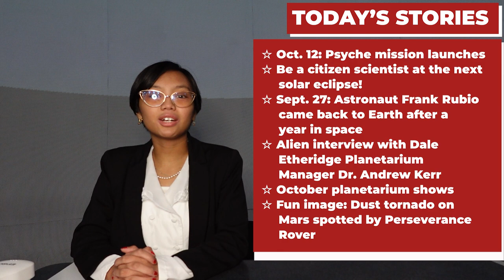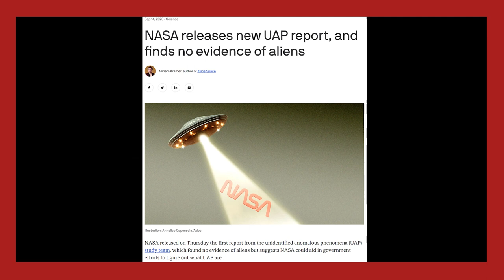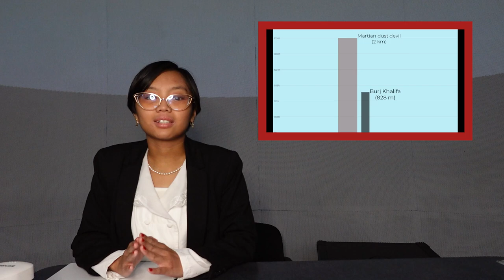Nightsky Newscast: Week of October 9, 2023: Psyche Mission, Solar Eclipse, and Aliens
In this week's edition of NightSky Newscast, Dale Etheridge Planetarium Science Reporter Shainna Alipon shares the Psyche mission success, how to participate in some citizen science in the next eclipse, and a review of Frank Rubio's return to Earth from the ISS.

This newscast also features an interview with Dale Etheridge Planetarium Manager Andrew Kerr about NASA's official investigations of UAPs/aliens and what the planetarium will be playing for the month of October!

Any questions about the content in this video or ideas for content you'd like to see us cover in the future?